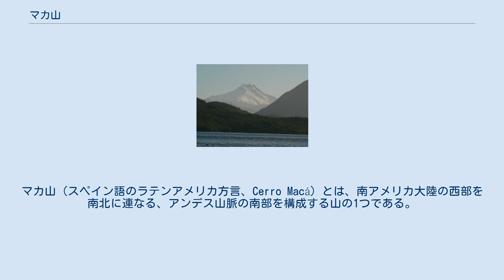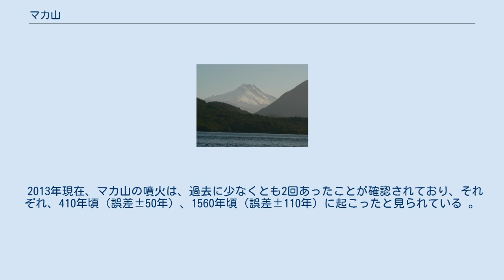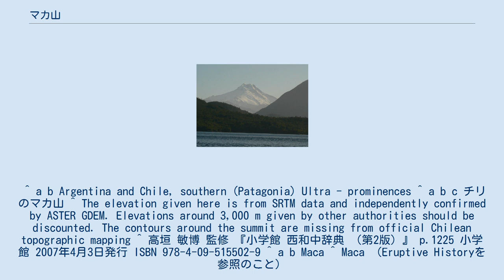マカ山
マカ山（スペイン語のラテンアメリカ方言、Cerro Macá）とは、南アメリカ大陸の西部を南北に連なる、アンデス山脈の南部を構成する山の1つである。
また、活火山とされている山の1つでもある。
 写真中央の遠くに見える山がマカ山。
 マカ山の山頂の標高は、約2300 mである 。
 この山は、おおよそ南緯45度06分21秒、西経73度10分09秒付近に位置しており 、この場所はチリ南部のアイセン・デル・ヘネラル・カルロス・イバニェス・デル・カンポ州のアイセン県に属している 。
 ところで、この山の名の「Macá」と言うのは、スペイン語のラテンアメリカ、特にアルゼンチン付近の方言で「海鳥」や「水鳥」を意味している 。
 そして、この山の付近にはアイセンフィヨルドと呼ばれる深く内陸へと切れ込んだ海域が存在している。
つまり、この山の麓近くには、太平洋が存在している 。
 なお、この辺りは環太平洋造山帯の一部であり、マカ山も活動中の成層火山とされている 。
 2013年現在、マカ山の噴火は、過去に少なくとも2回あったことが確認されており、それぞれ、410年頃（誤差±50年）、1560年頃（誤差±110年）に起こったと見られている 。
 そして、1560年頃よりも後の噴火は確認されていない 。
 ^ a b Argentina and Chile, southern (Patagonia) Ultra - prominences ^ a b c チリのマカ山 ^ The elevation given here is from SRTM data and independently confirmed by ASTER GDEM. Elevations around 3,000 m given by other authorities should be discounted. The contours around the summit are missing from official Chilean topographic mapping ^ 高垣 敏博 監修 『小学館 西和中辞典 （第2版）』 p.1225 小学館 2007年4月3日発行 ISBN 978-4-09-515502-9 ^ a b Maca ^ Maca （Eruptive Historyを参照のこと）